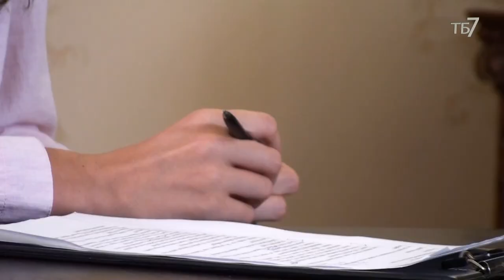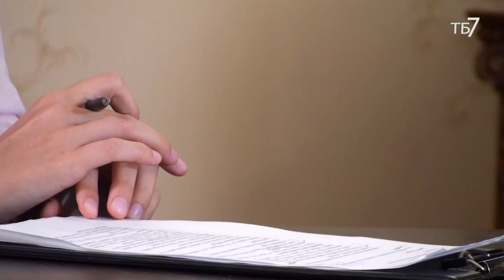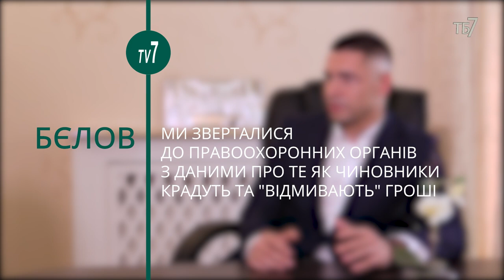Просто напиши міністру у Фейсбук і стань радником.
Про фальсифікації на виборах, вихід з Радикальної партії та як розпочати нове життя після невдачі. Розповів Ігор Бєлов, радник міністра фінансів України.

Тайм-коди:
00:59 – Як Радикальна партія «пролетіла» на виборах;
17:20 – «Хитромудрий» план знайомства з міністром;
20:06 – Стати на ноги у Києві, коли ти один як перст;
26:02 – Як переконати міністра, що ти потрібен у його команді;
36:16 – Про сім’ю та жінок.

Підтримайте нас, якщо вам подобаються наші телепрограми:

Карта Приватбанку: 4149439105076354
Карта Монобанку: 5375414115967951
Bitcoin: 14Mq1UbZaqxUtDZNs3ZncF4XR2QvhvH97g
Ether: 0xB60B536e3Ae6b9FD6EA913a6F2CD45a42b503C51
Bitcoin Cash: qqjd33v4e4ugjs5eugfunayk9djuqnvh5sraanfgxc
Karbo: KaBhZHWCDAjEjNN1aptnfSYWSTzmYPbUR1SXYZff7nHaSyZkFBMeNuH1VinHewC1m7dDxM1pnBHFbN9Q3NWWq7KeLsKrqgb